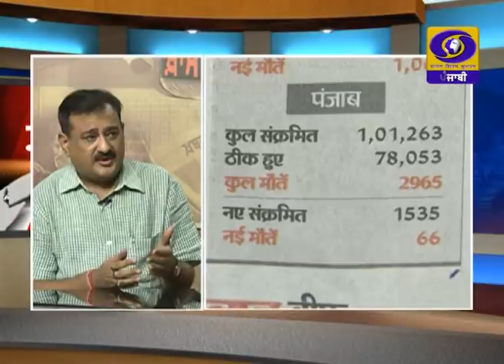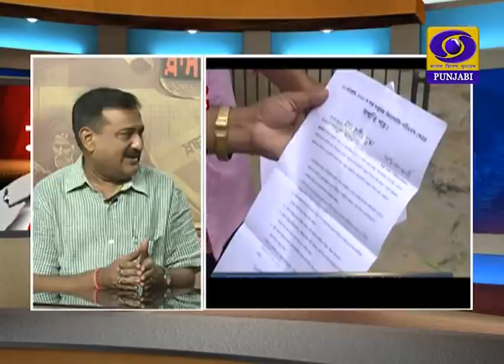Khas Khabar Ek Nazar | ਰਾਕੇਸ਼ ਸ਼ਾਂਤੀਦੂਤ | 23 September 2020 | DD Punjabi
ਪੱਤਰਕਾਰ: ਰਾਕੇਸ਼ ਸ਼ਾਂਤੀਦੂਤ
ਐਂਕਰ: ਰੀਮਾ
ਪ੍ਰੋਡਿਊਸਰ: ਗੁਰਮੇਲ ਸਿੰਘ